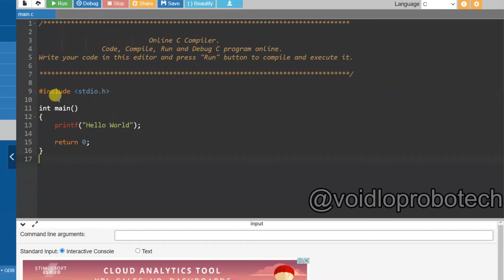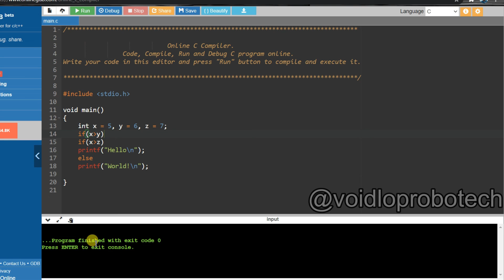18 Interview Question of C || if else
Here I have explained application of if else in C